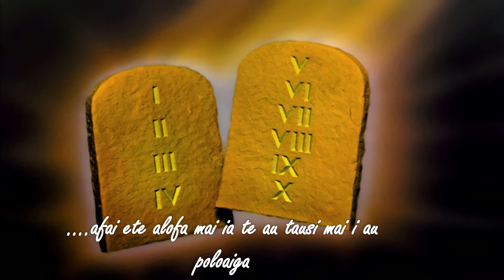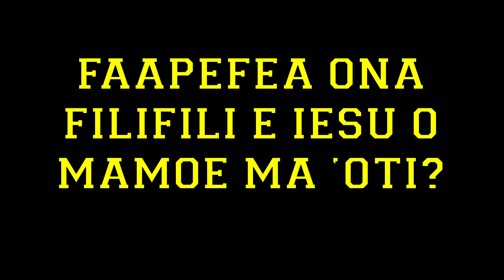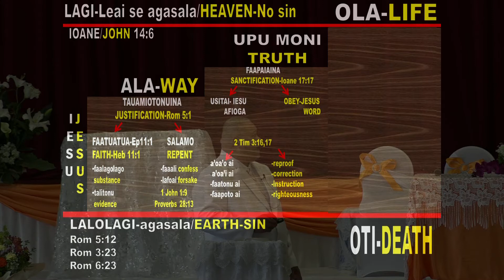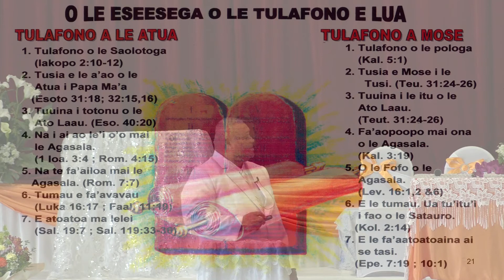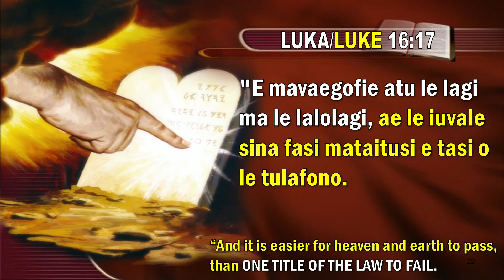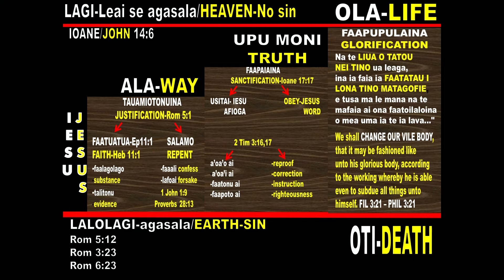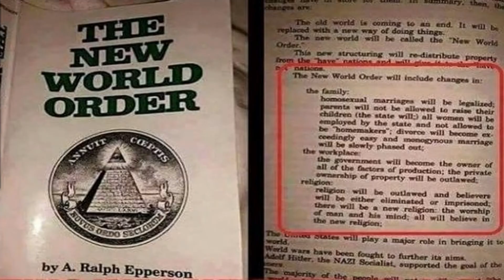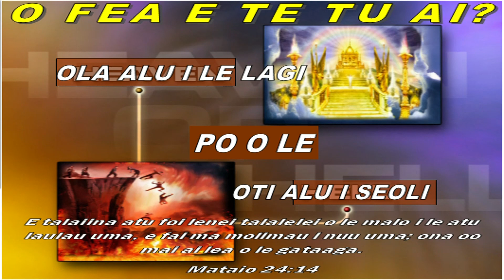OU TE TOE SAU | Pastor Siaosi Toailoa 21. Mission Summary and Baptism